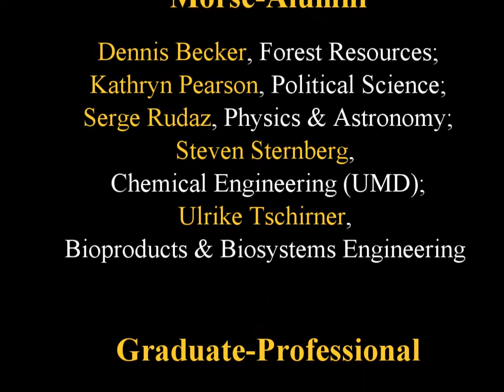Distinguished Teaching Awards 2011-2012